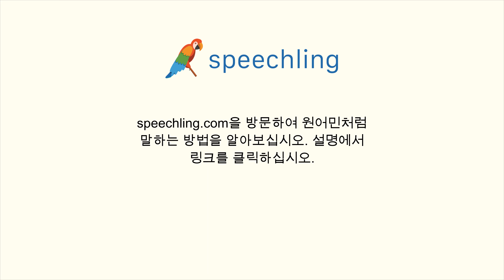한국어로 "저는 남자친구가 없어요." 말하는 법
남자 목소리 :
저는 남자친구가 없어요.